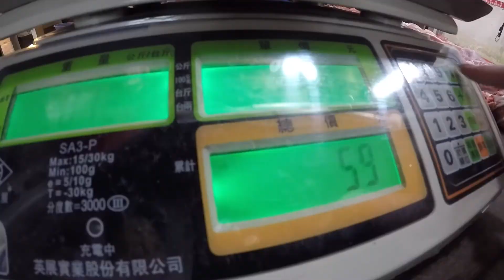下雨還是要搭LOGOS Teppe400印地安帳露營94狂#6 [vlog#5]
下雨還是要搭Logos Teppe400印第安帳露營94狂
雖然已是第六次露營,第一次遇到雨
正在狂風大雨時刻,看著孩子看著準備的食材,滿車的物品急著想下車
與94狂的露友決定今晚住下來吧！
雖然是第六次,但主菜拿手但搭帳還是生手的阿昌師還是需要第七次第八次的練習.但沒有關係,露營就是要跟著有經驗的露友就不用怕怕了
運氣不錯的是正要搭帳時雨勢轉弱,可以讓我有心情拍攝讓阿昌師慢慢的搭.
伪露營的路友也很用心的帶好吃的食材和支援配備.讓我們增添了許多菜色